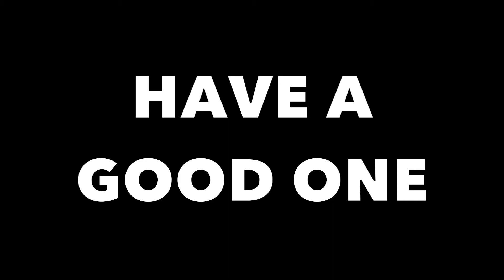T20 POOL CRICKET